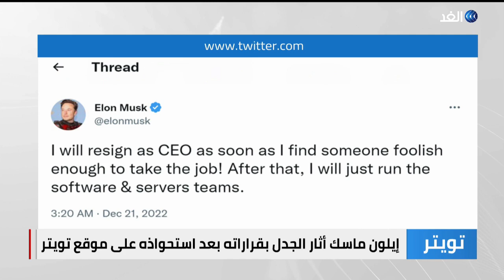إيلون ماسك يتنحى عن رئاسة تويتر في هذه الحالة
أعلن إيلون_ماسك أنّه سيتنحّى عن رئاسة تويتر ما أن يجد شخصاً مجنوناً بما فيه الكفاية للحلول محلّه، مشيراً إلى أنّه سيتولّى عندئذ إدارة فرق البرمجيات والخوادم في المنصّة.